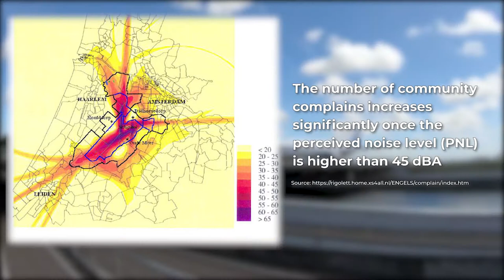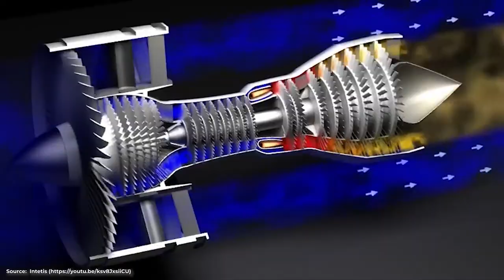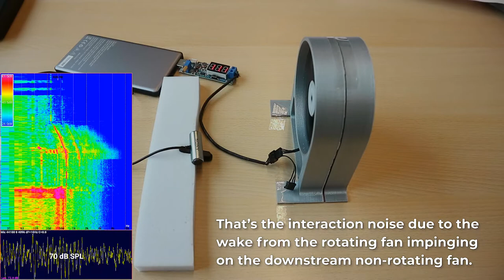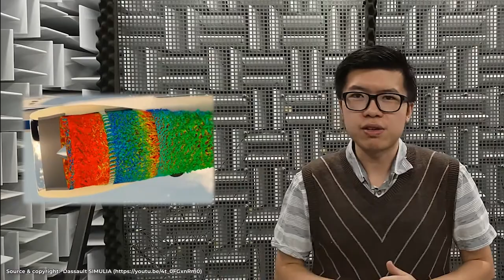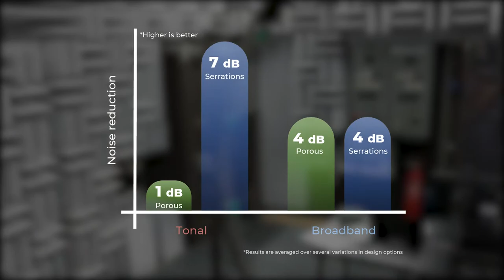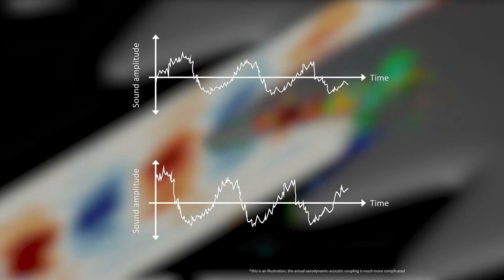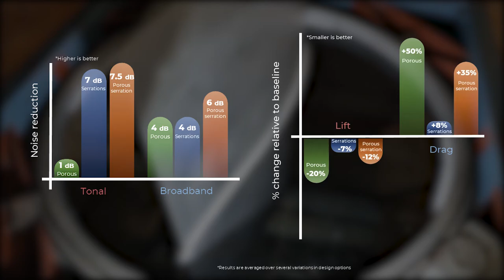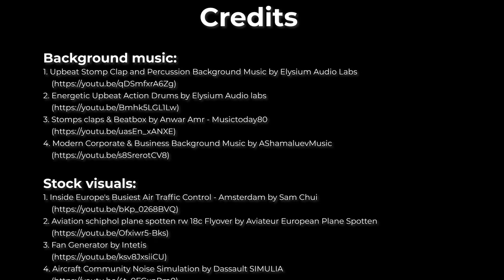Aerodynamic Noise Reduction with Porous Materials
Even modern aircrafts are still considered noisy by most, and they are becoming a more pressing issue as the number of flights grows worldwide. As a consequence, some airports are often unable to operate at optimum capacity due to noise regulations. One of the solutions is to develop quieter engines for future aircrafts. In this video, we are going to look into the application of porous materials to treat one of the main noise generation mechanisms in modern high-bypass turbofans, exploring the advantages, drawbacks, and other possible means of optimisation.

SmartAnswer - Smart mitigation of flow-induced acoustic radiation and transmission-is a research project under European Commission’s Framework Program "Horizon 2020", through the Marie Skłodowska-Curie Innovative Training Networks (ITN) grant agreement No.722401.